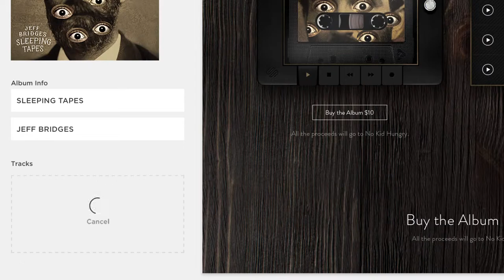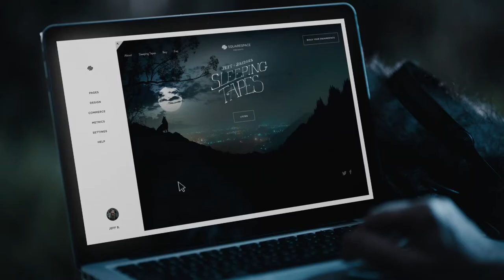How to Build Your Squarespace Website with Jeff Bridges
Jeff Bridges creando un sitio web en Squarespace, anuncio para la Super Bowl 2015.